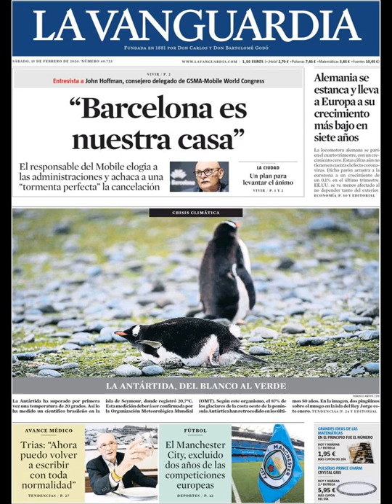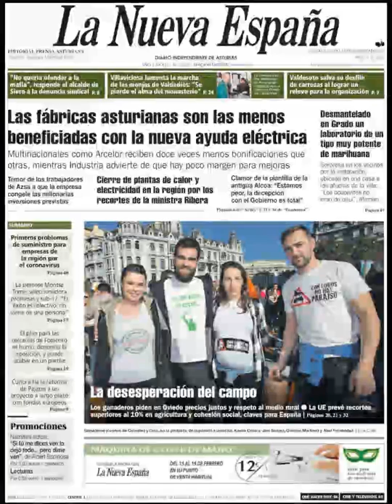Noticias Sábado 15 Febrero 2020 Portadas Titulares Diarios Periódicos España Spain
Principales Titulares de Noticias en Portadas Diarios Periódicos Españoles del Sábado 15 de Febrero de 2020 ¿Que le Parecio este día?